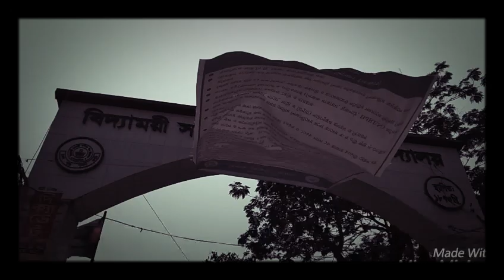বিদ্যাময়ী সরকারী বালিকা উচ্চ বিদ্যালয় । ময়মনসিংহ । বাংলাদেশ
তৎকালীন ভারতীয় উপমহাদেশে নারী শিক্ষার উন্নয়নে যেক'টি বিদ্যালয় অগ্রনী ভুমিকা পালন করেছে, বিদ্যাময়ী সরকারি বালিকা উচ্চ বিদ্যালয় তারমধ্যে অন্যতম। তখন এর নাম ছিল আলেকজানডার ইংলিশ স্কুল। ব্রিটিশ স্থাপত্য রীতিতে স্থাপিত নয়নাভিরাম দোতলা লাল বিল্ডিংটি তার আপন মহিমায় আভিজাত্যের স্মারক নিয়ে এখনও দেশের অন্যতম শ্রেষ্ঠ বিদ্যাপীঠ হিসেবে সুপরিচিত। গেইটে প্রবেশ করতেই ডানে শতবর্ষী রাধাচুড়ার বিশাল বাঁধানো গোলচত্বর। বামে সান বাঁধানো পুকুরের নীলজলে বিদ্যালয়ের প্রতিবিম্ব সত্যিই নান্দনিক। সামনে এগোলেই বিদ্যালয়ের ঐতিহ্যবাহী ছাত্রী-হোস্টেল, খেলার মাঠ, শহিদমিনার। ঠিক পূর্বপার্শেই প্রধান শিক্ষক এর দোতলা বাসভবনটি প্রাচীনত্বে ও স্থাপত্যশৈলীতে অনন্য। পাশেই বহুতল নতুন ভবনে আছে অত্যাধুনিক কম্পিউটার ল্যাব, বিজ্ঞানাগার, নামাজঘর ও বর্ধিত শ্রেনিকক্ষ। কোলাহলপূর্ণ শহরের ব্যস্ততম সড়কের পাশে থেকেও বিদ্যালয় প্রাঙ্গনের পরিবেশ কোলাহলমুক্ত, শান্ত ও মনোরন। এখানে চতুর্থ থেকে দশম শ্রেণির ছাত্রীদের পড়ানো হয়।